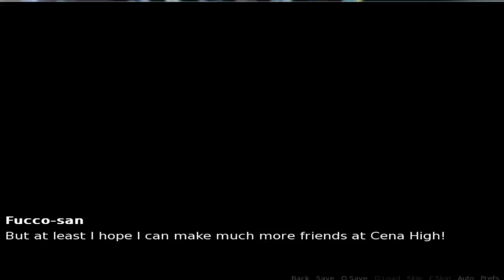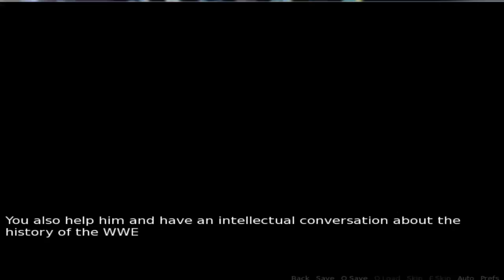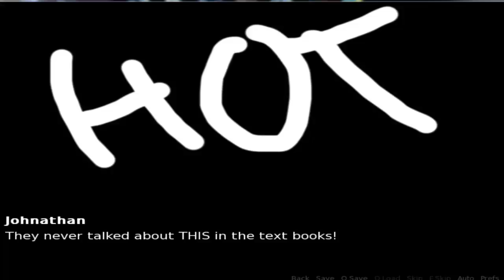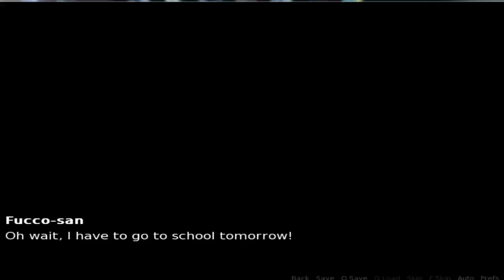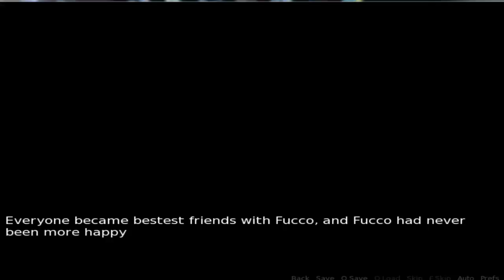John Cena sexy highschool adventure